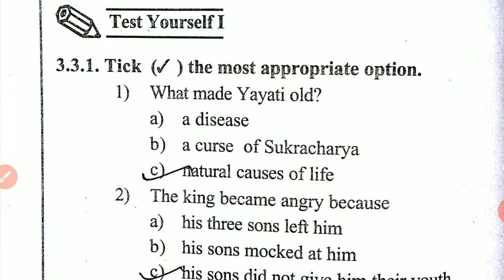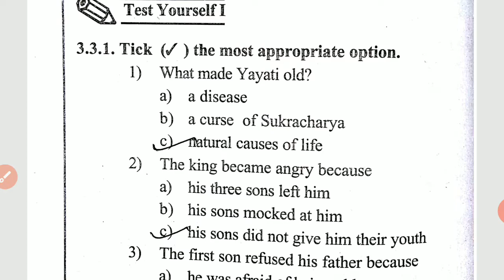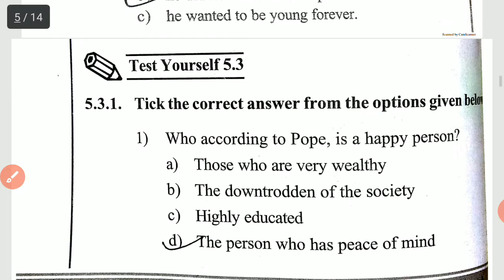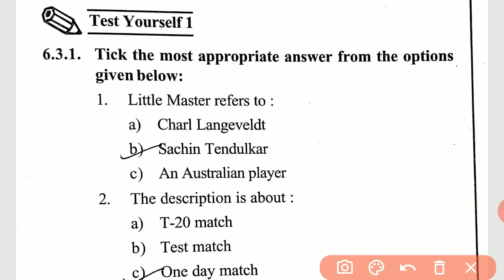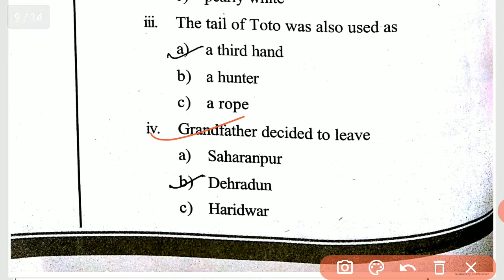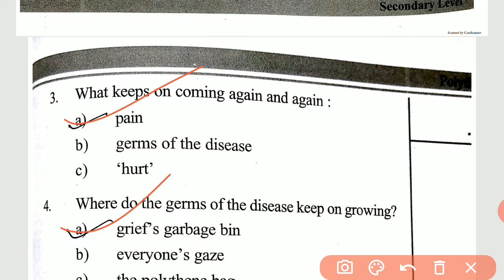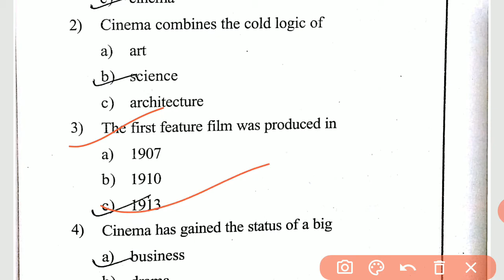BBOSE l Bbose exam 2020 l bbose exam english objective QUESTION paper SOLN l bbose exam 2020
BBOSE exam 2020 english objective QUESTION with answers ll bbose exam 2020 ll bbose objective que

BBOSE exam english previous year QUESTION paper SOLN ll bbose exam 2020 ll bbose objective subj